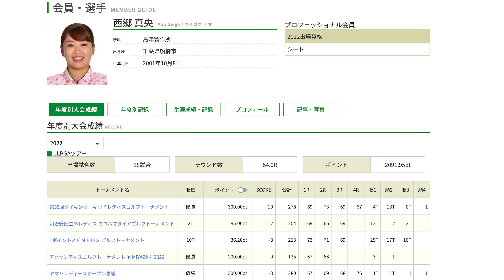【しだるTV特別編】奥嶋コーチに気になる質問をぶつけてみた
今回は皆さんから募集したゴルフに関する疑問やお悩みを
奥嶋誠昭ツアープロコーチに直球でぶつけ、その反応や回答を楽しむ回です。

奥嶋誠昭コーチのYouTubeチャンネル
『THE REAL SWING 〜ゴルフスイングの作り方〜』

‹撮影協力›ハンズゴルフクラブ
〒240-0044 横浜市保土ヶ谷区仏向町1558